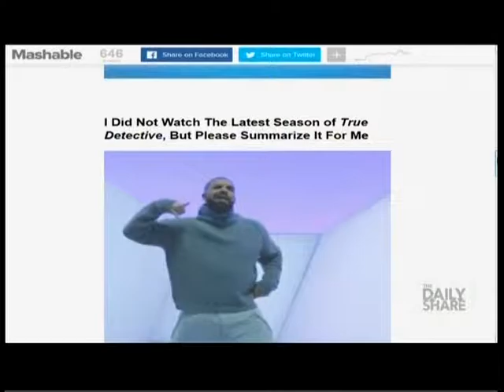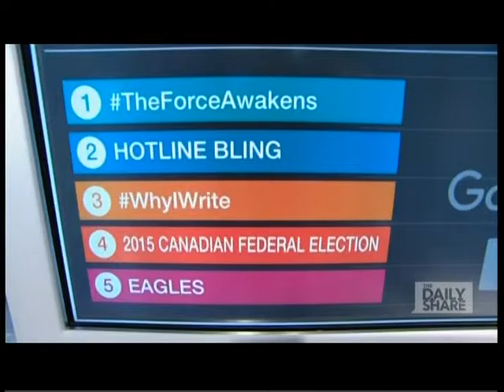Lisa Durden on HLN's The Daily Share - Part 2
Lisa Durden, Pop Culture  Expert on HLN's The Daily Share  - Part 2